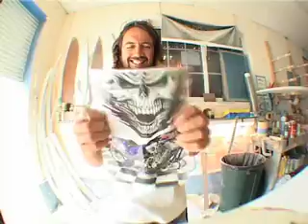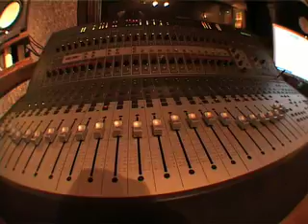Soul Seeker Surf Shop - Episode 1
Kyles surf board gets a spray job, theres a mini ramp session all to the tunes of Mellowism at Skull Island Studios, in St Martin, Caribbean